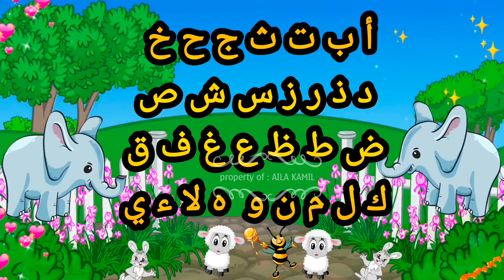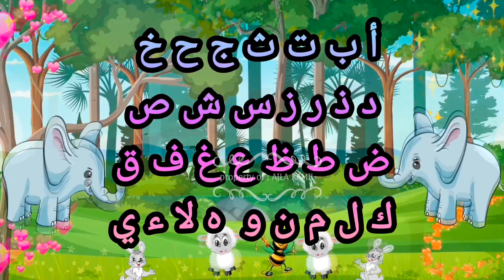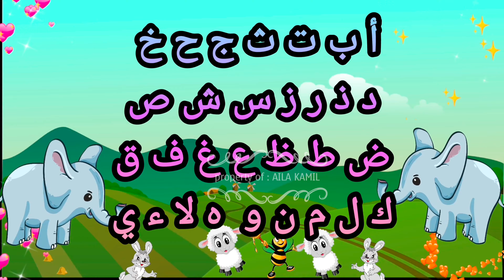Lagu anak anak alif ba ta sa jim ha ho Belajar baca Huruf arab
Lagu anak anak alif ba ta sa jim ha ho
Belajar baca
Huruf arab
belajar menyenangkan